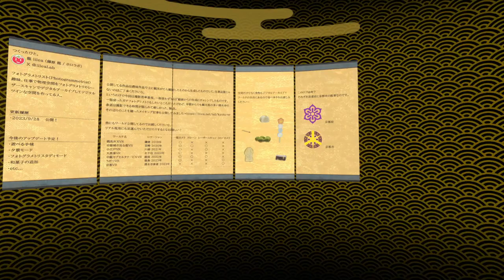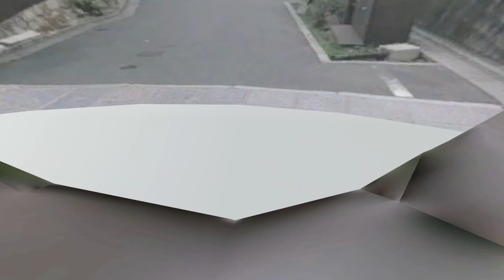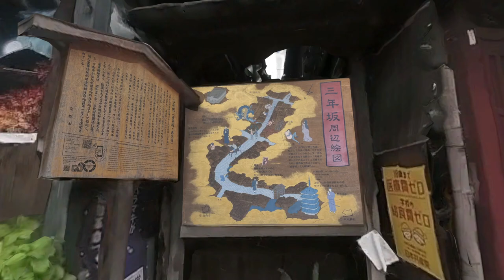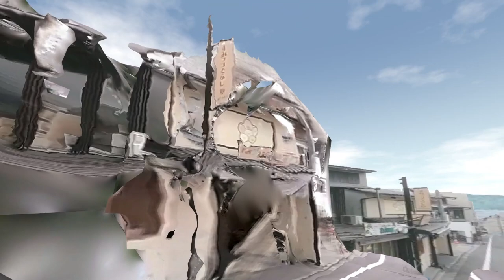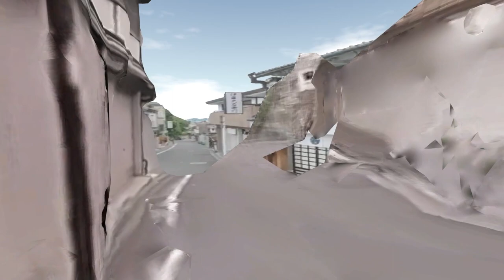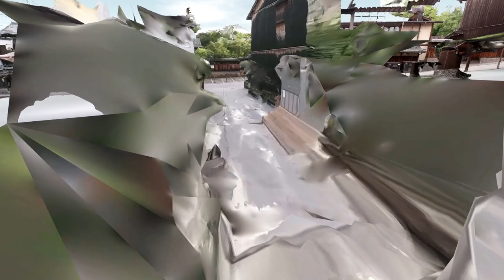Kyoto Kiyomizu dera Sando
Once in a while I stumble across a nice world map in VRChat. I couldn't resist making a video of this one. Like some of the others I've shown, this one also has its flaws but it's still really amazing to look at!